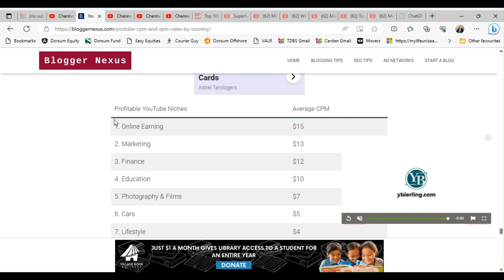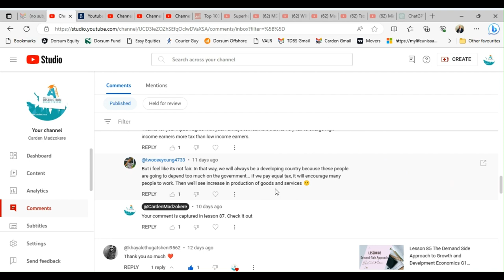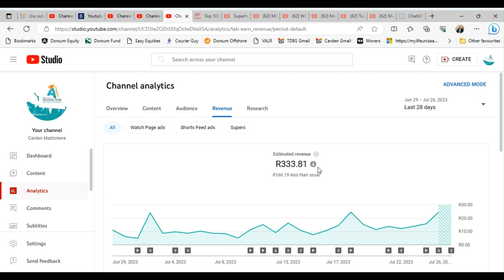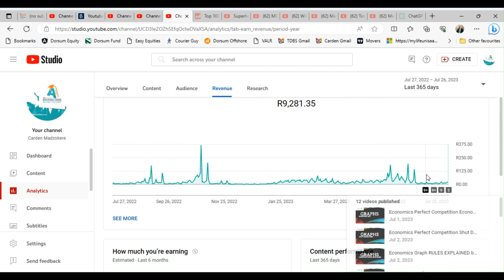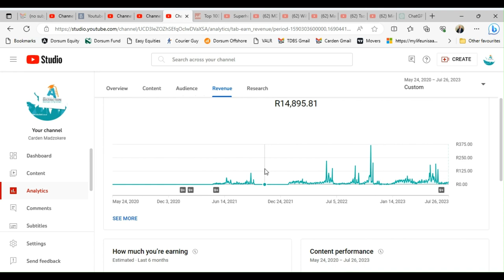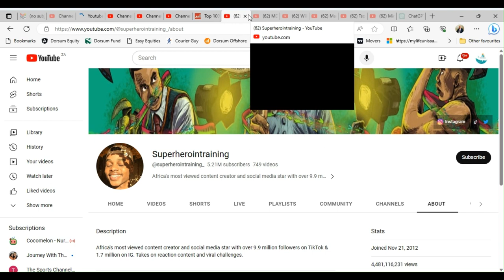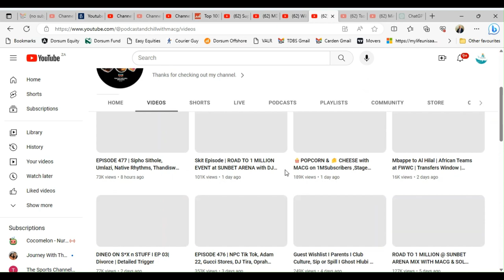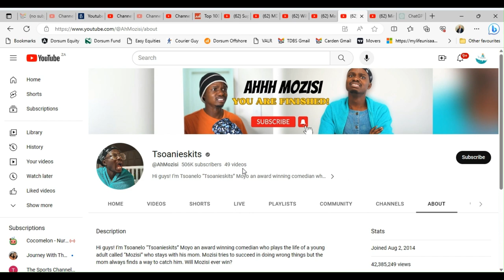How much do South African YouTubers Make? MacG, William Last, Moses, Superherointraining, MDM,